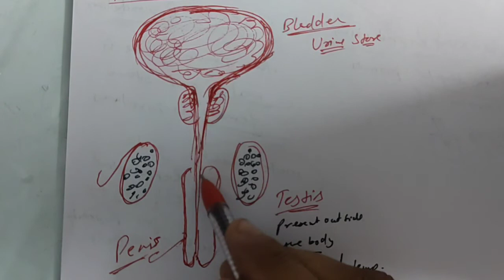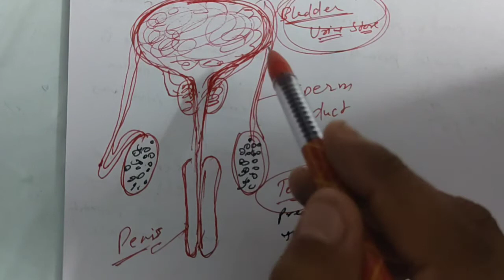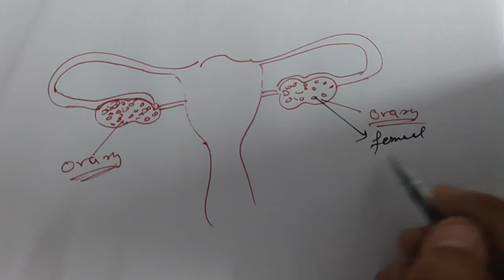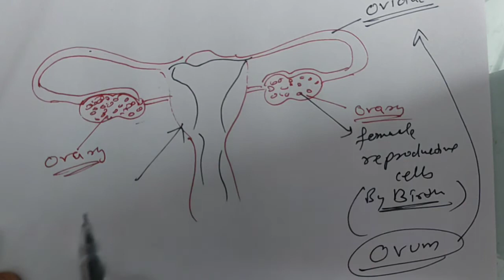8,Science, Ch-9:Reproduction In Animals(part-1) - by Manoj Dahiya Sir